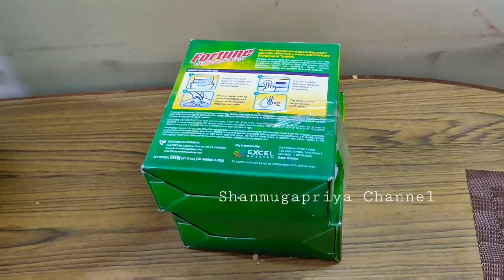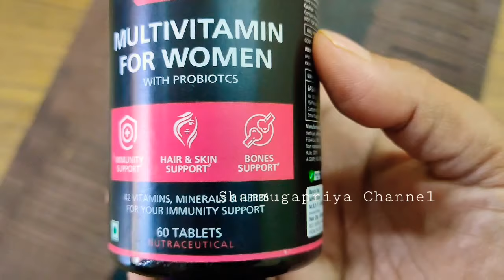🪔Maroon Colour Combination Living & Dining Room Makeover🏡Pongal Festivalகான வேலை தொடங்கியாச்சு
📍Red and Black Checked Dining Table Cloth link Not Avaible (I bought 329/- Rupees)SORRY